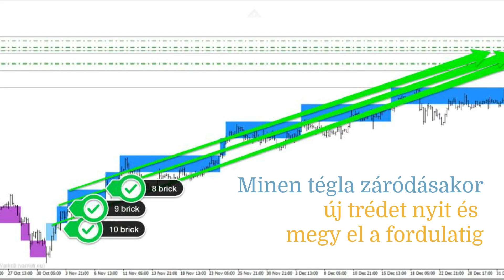Olaj kereskedés webinár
Január 28.án 19 órakor ingyenes webinár az olaj kereskedésről és az automatizált kereskedő robotjáról. Jelentkezni lehet: